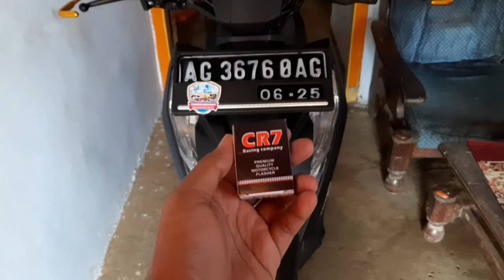Tutorial cara pasang flasher beat street 2020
TUTORIAL CARA PASANG FLASHER HONDA BEAT STREET 2020

Saya Baru Pertama kali Bongkar motor Honda Beat Street 2020, Motor Ini baru beli dari Hasil Ojek Online dan Youtube.. Terima kasih